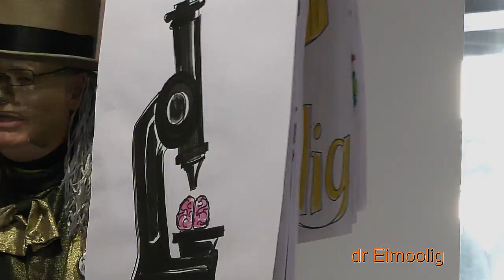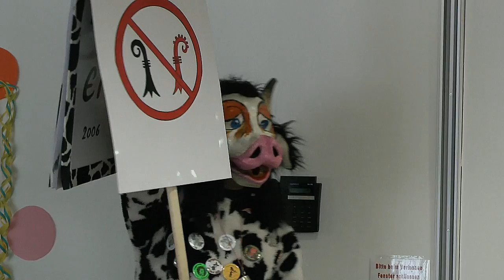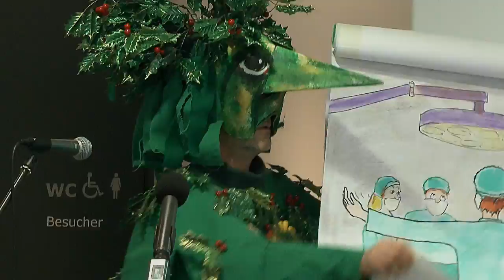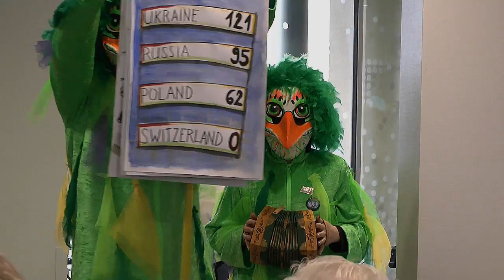Prattler Fasnacht 2013: Schnitzelbänke